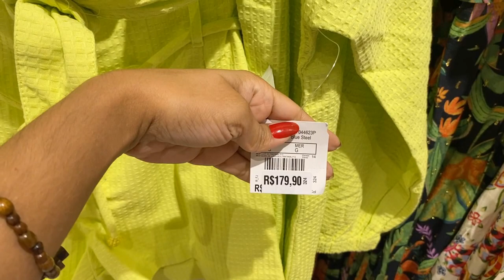TOUR LOJA MARISA E RENNER LIQUIDAÇÃO ROUPAS E CALÇADOS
Oiii Maravilhosas o vídeo de hoje eu compartilho com vocês muitas peças lindas espero que gostem inscrevam se no canal!